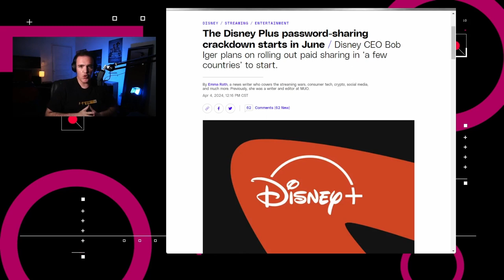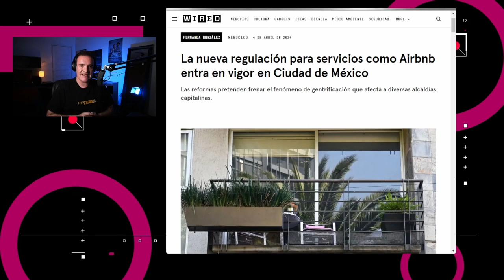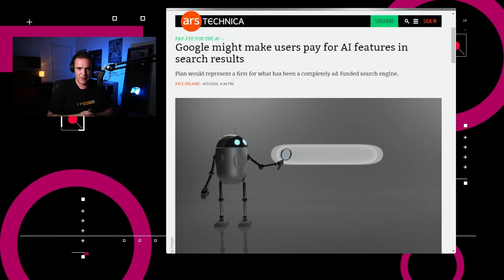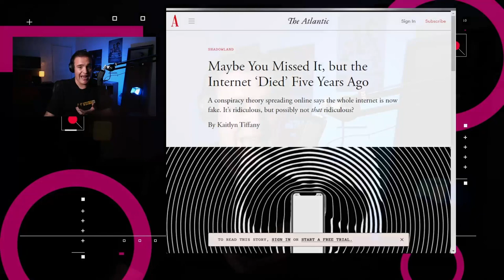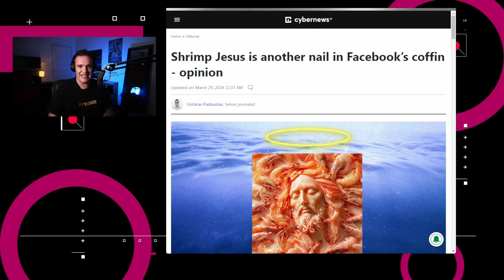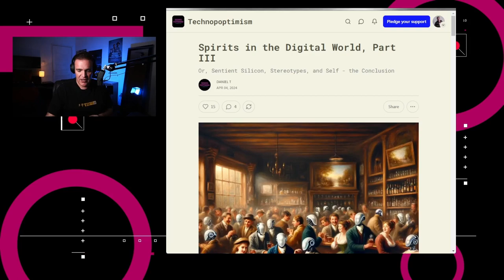Meta señalará contenido hecho por IAs - NTX 357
Regulan plataformas de hospedajes en la CDMX, Meta etiquetará contenido generado por IAs y Disney+ combatirá las contraseñas compartidas.

Temas:

00:11 Disney+ combatirá las contraseñas compartidas
00:50 Airbnb tendrá nueva regulación en la CDMX
01:25 Chilangoleaks libera 1.4 tb de correos privados del gobierno de la CDMX
02:04 Google podría cobrar por los resultados de búsqueda en Gemini
02:24 Meta etiquetará el contenido creado por IAs
02:51 Publicidad
03:08 Análisis:  El Internet ha muerto, solo que no nos habíamos dado cuenta.